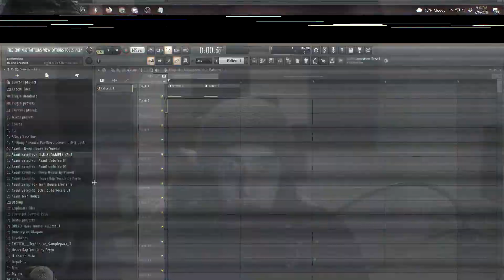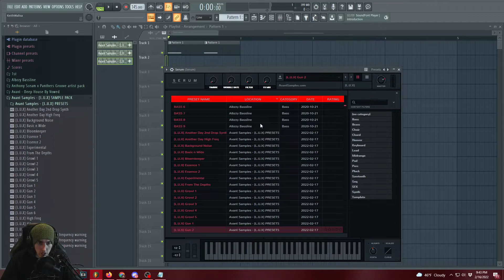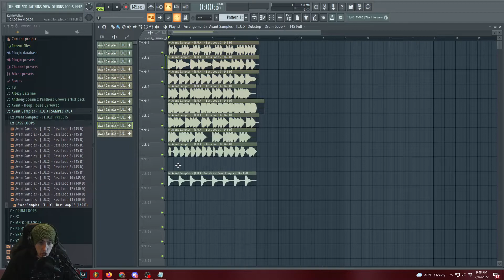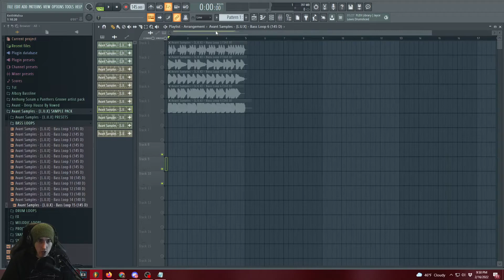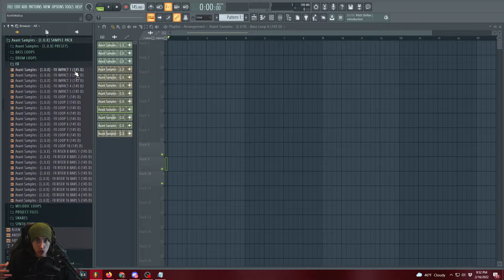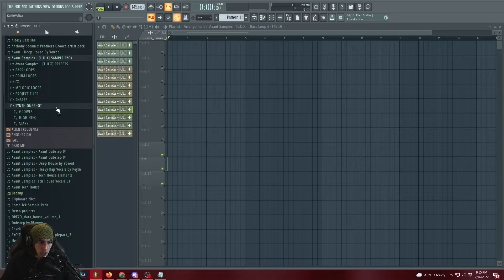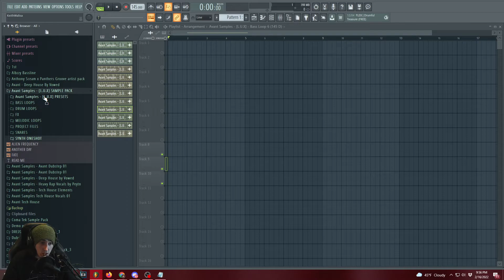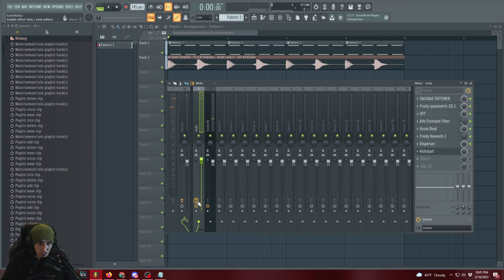Heavy Dubstep By L.U.X | Heavy Dubstep Sample Pack 2022 + Tutorial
With years of experience producing heavy dubstep, support from some of the most notable artists in Bass Music, and releases on the biggest labels in Dubstep such as Never Say Die, NSD: Black Label, Bassweight Records, Interval Audio, and many more LU.X is ready to pass on his expertise with this groundbreaking sample pack.

Look no further for the best Dubstep Sample pack you’ve been searching for.

0:00 - 0:47 intro
0:48 - 2:57 serum preset showcase
2:58 - 3:37 Project Files
3:38 - 5:36 Bass Loops
5:37 - 6:36 Drum Loops
6:37 - 7:42 FX
7:43 - 8:42 Melodic Loops
8:43 - 8:50 Snares
8:51 - 10:18 Synth One Shots
10:19 - 13:08 Tutorial